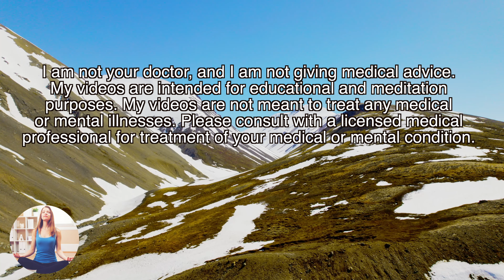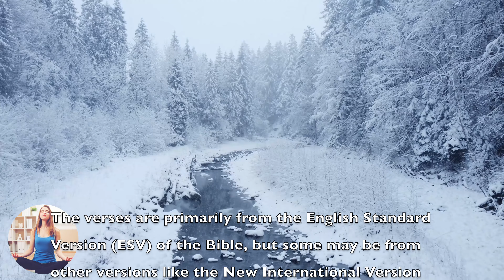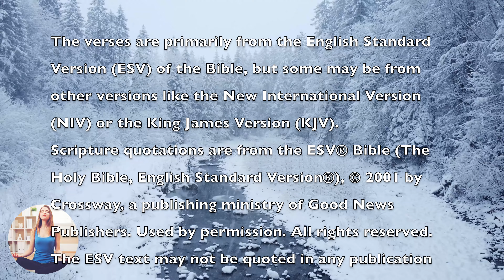🧘 10-Minute Guided Body Scan Meditation by Dr. Doan followed by Bible Scriptures to Reduce Anxiety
To meditate with my guided body scan meditations, go to the videos below.

💤 10-Minute Guided Body Scan Meditation by Dr. Doan followed by 50 Minutes of Nature and Running Water Sounds

Discover the incredible health benefits of guided meditation in this video to help you relax and sleep! 🧘‍♀️🌿 Dive into a world of inner peace, stress relief, and mindfulness as we explore the transformative power of guided meditation. 🌟✨

Dr. Doan’s book “Hooked on Games”

I am not your doctor, and I am not giving medical advice. My videos are intended for educational and meditation purposes. My videos are not meant to treat any medical or mental illnesses. Please consult with a licensed medical professional for treatment of your medical or mental condition.

My videos may include copyrighted content used without explicit authorization.

The Bible verses are primarily from the English Standard Version (ESV) of the Bible, but some may be from other versions like the New International Version (NIV) or the King James Version (KJV).
Used by permission. The ESV may not be translated in whole or in part into any other language.